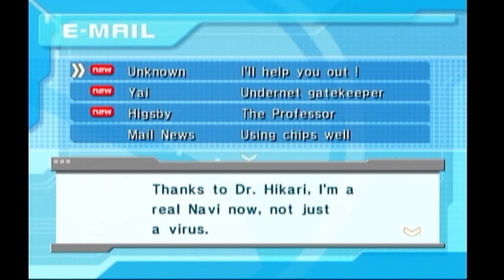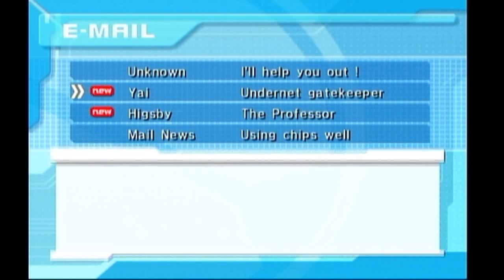Mega Man Network Transmission - Part 12: Zero vs Hero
So now we've finally entered the Zero Account. And at the end awaits big bad Zero himself, making his Battle Network debut. He fights using his signature Z-Saber and triple slash. He can also use his own version of Genmurei from X5, which is pretty much undodgeable if he uses it.

But once you beat him, he's ready to be put out of his misery, but Lan and Mega Man aren't willing to do it. So enters Chaud and Proto Man, wanting to make sure there's only one red colored, long haired, sword wielding character in this series. But, Zero can actually lived to see another day, if you happened to get that Yellow Mystery Data in Global Area 2. Doing so, Dr. Hikari will have analyzed it as Zero's source code, and can turn him into a navi. He'll also give you his navi chip as well. If you don't, Zero dies and that's the end of that.

But after that, the Net starts shaking, and we get contacted by someone who goes by "The Professor". He wanted to use the funds from the fake Zero Virus vaccines to revive the Life Virus. __